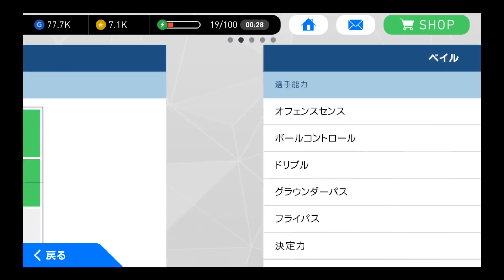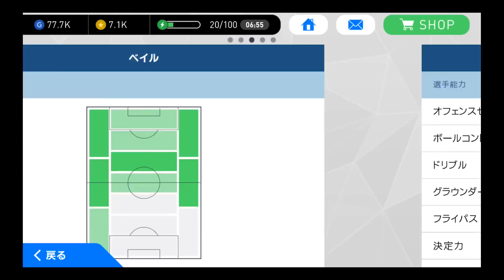【ウイイレアプリ実況】ベイルをスカウトで100%確定する組み合わせ！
ベイルをスカウトで100%確定する組み合わせをご紹介します！オンラインで対戦したことありますが、バチクソ強いです。

【ウイイレアプリ実況】ラカゼトをスカウトで100%確定する組み合わせ！